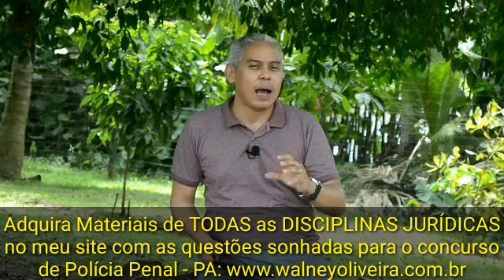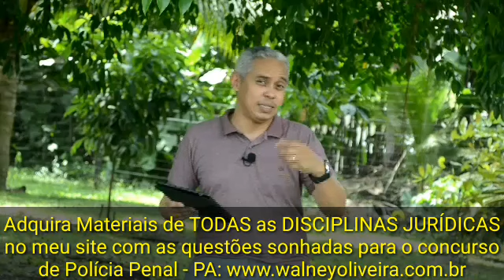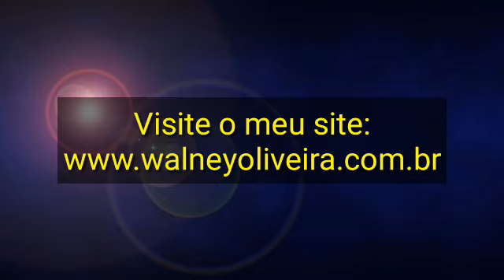DICA 04 - LEI DE EXECUÇÃO PENAL (7210/84) c/ PROF. WALNEY OLIVEIRA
Visite o meu site e adquira materiais de todas as disciplinas jurídicas para o seu concurso da Polícia Penal do Estado do Pará

Acesse também o meu site!
Nunca esqueça: "Mil cairão ao teu lado, dez mil a tua direita mas a tua aprovação e classificação não serão atingidas!"
Bons estudos!